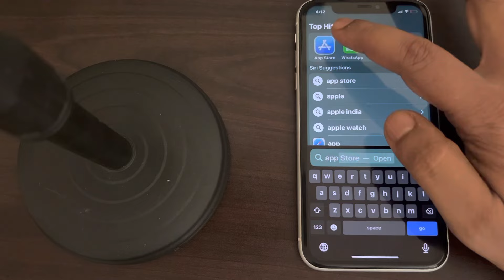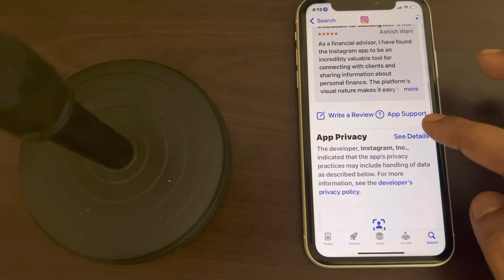instagram reels option missing on iPhone Fix